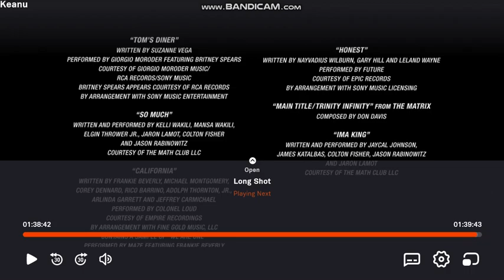Louisana Entertainment/After Ending/Distributed By Warner Bros Pictures (2016)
Taken From The End Of Keanu (2016)